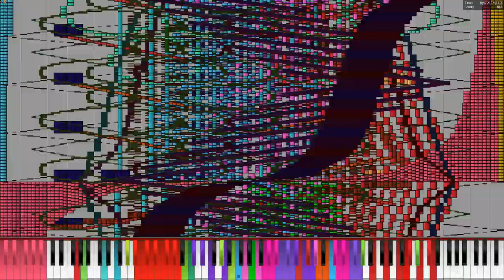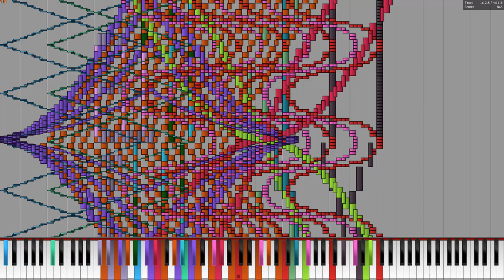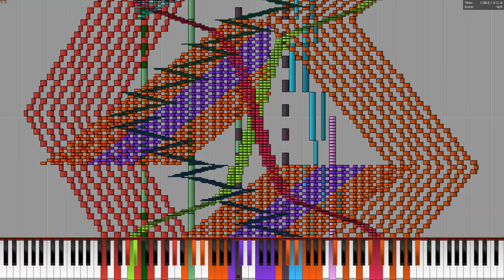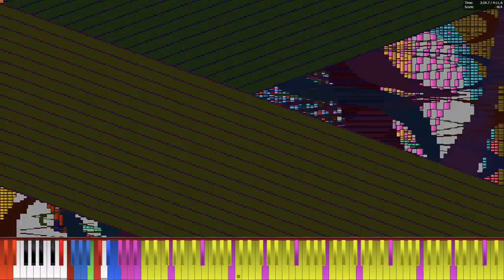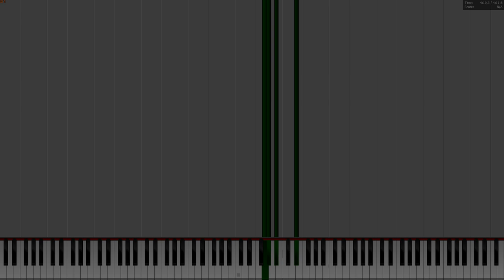[Black MIDI] Reptilian Earth Ritual - Aiyui - 8.6 million notes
MIDI by: Aiyui
Soundfont: CFX Grand Pro (+ custom effects)
Audio: Synthfont 2
Video editor: Sony Vegas Pro 16
MIDI Visualizer: Piano From Above 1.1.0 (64-bit)